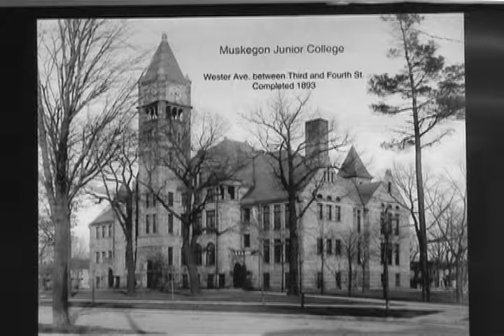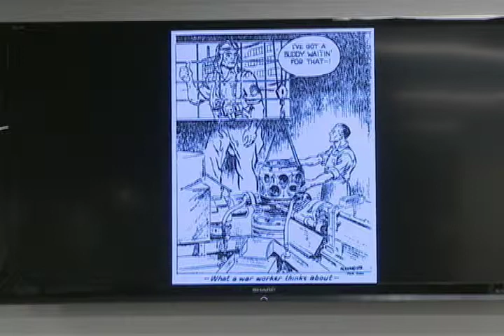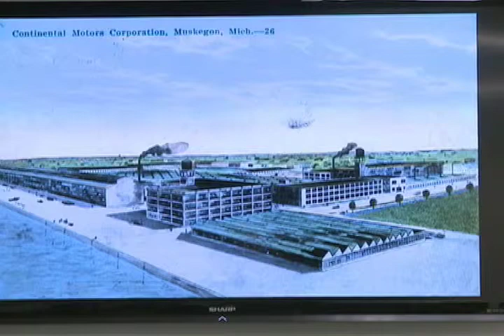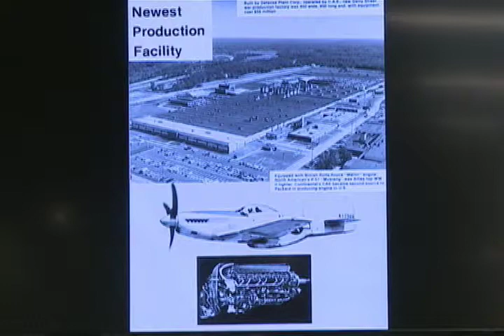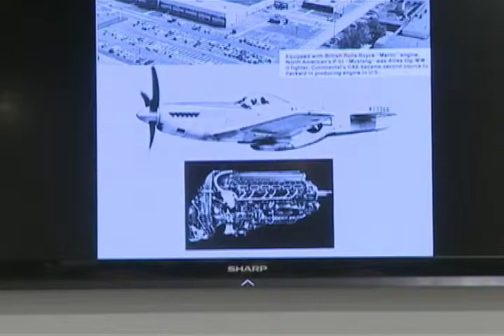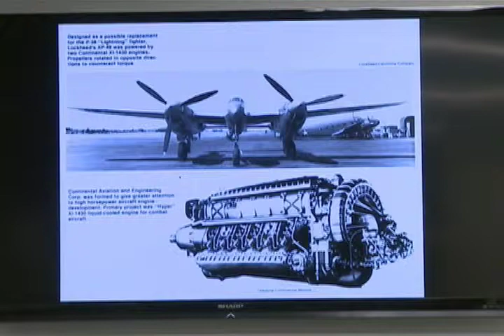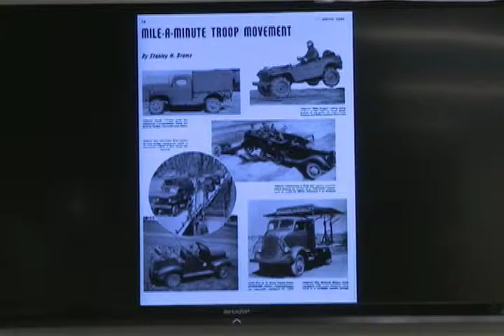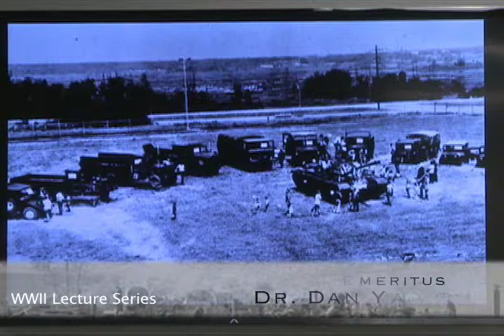Veterans: Did You Know? - WWII Lecture Series [Part 9] - 7 of 12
DSE-TV's "Veterans: Did You Know?" presents: World War II, Lecture Series [Part 9],
March 11: Muskegon-The Arsenal of Democracy,
Special guest lecturers, Dr. Dan Yakes, Ph.D., MCC Professor Emeritus & Dr. Steve Demos, MD. Special Guest: McKenzie Brandel, National WW II Museum Middle School Essay Contest Finalist, Billie the Riveter: When Duty Called in '40s, Women Served.